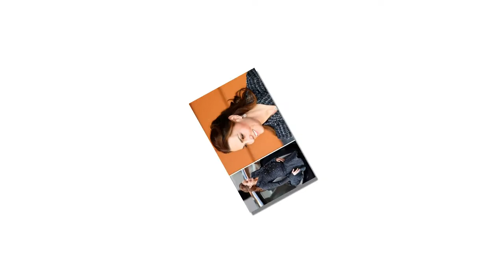Is Kate Middleton Pregnant.? She rushed out of the Royal Berkshire Hospital over security concerns.!